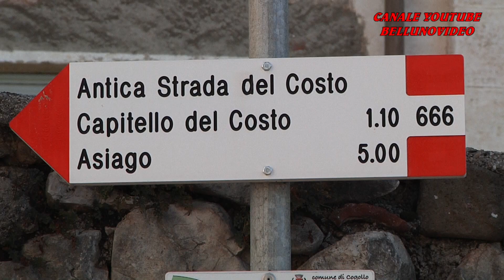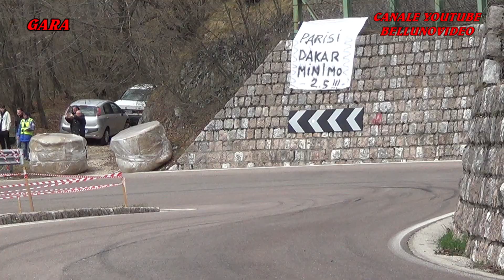HILLCLIMB SALITA DEL COSTO 2022 / BRUNO JARACH / LAMBORGHINI HURACAN GT3 | FILM+PASSAGGI+PREMIAZIONE